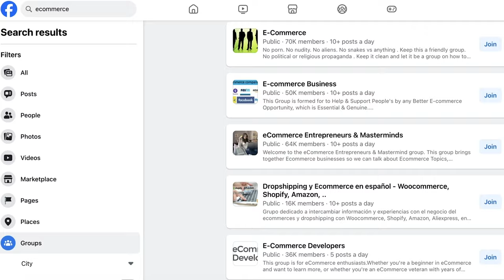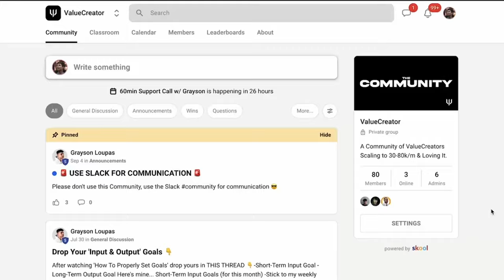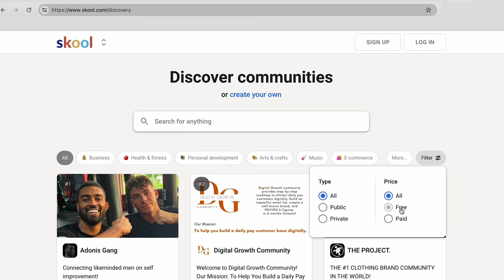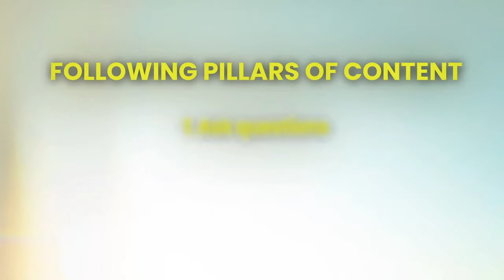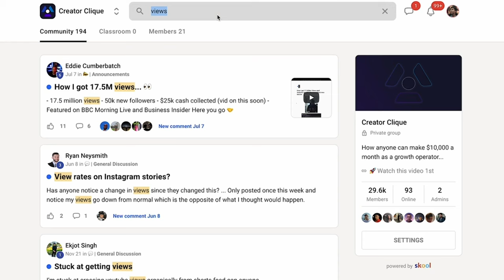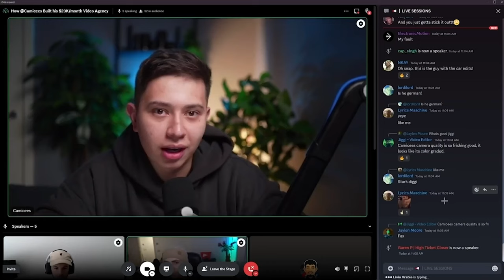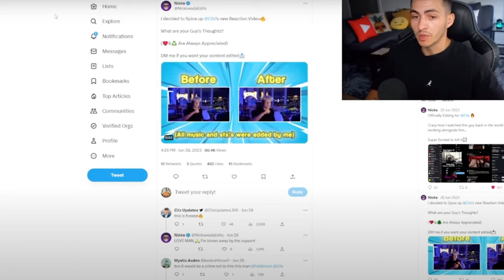The NEW Way To Find Video Editing Clients in 2024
🎨 How I Colour Grade My Videos!

Chapters
0:00 The Old Way
1:03 The New Way
1:41 Step 1
2:23 Step 2
2:51 Step 3
5:10 Step 4
6:06 Step 5
6:53 Step 6
7:28 VP+